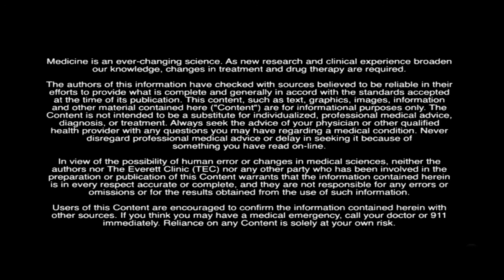Should I be worried about this? Skin cancer prevention with Dr. Majerus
Dr. Majerus goes over some basic guidelines to help you decide when a spot, mole, pimple or other skin abnormality is concerning and should be evaluated by a provider. Find out why it’s important to catch abnormal growths early and what the treatment options might include.